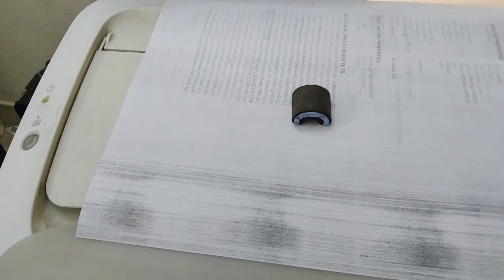ক্যানন প্রিন্টারে পিকআপ রোলার পরিবর্তন | How to change Canon LBP6000/6030 Pick-up Roller Easily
How to change Canon LBP6000/6030 Pick-up Roller Easily | Family Frame
কীভাবে ক্যানন এর পিকআপ রোলার পরিবর্তন করতে হয়।

Buy Pickup Roller From here: shorturl.at/ahwIL
Model Supported: Printers can't pull paper at all • Double or more pulls of paper • Physical rubber is worn out and smooth Canon Printer Model: LBP3050 LBP6000 LBP6030 MF3010 MODELS COMPATIBLE HP Color LaserJet Pro M452dn HP Color LaserJet Pro M452dw HP Color LaserJet Pro M452nw HP Color LaserJet Pro MFP M377dw HP Color LaserJet Pro MFP M477fdn HP Color LaserJet Pro MFP M477fdw HP Color LaserJet Pro MFP M477fnw HP LaserJet Enterprise M1139 HP LaserJet Enterprise M1219nf HP LaserJet Pro M102w HP LaserJet Pro M1132 HP LaserJet Pro M1136 HP LaserJet Pro M1212nf HP LaserJet Pro M1214nfh HP LaserJet Pro M1216nfh HP LaserJet Pro M1217nfw HP LaserJet Pro M1218nfs HP LaserJet Pro M127fn MFP HP LaserJet Pro M127fw MFP HP LaserJet Pro M12w HP LaserJet Pro M203dw HP LaserJet Pro MFP M125nw HP LaserJet Pro MFP M127fs HP LaserJet Pro MFP M127fw HP LaserJet Pro MFP M130fn HP LaserJet Pro MFP M130fw HP LaserJet Pro MFP M227fdn HP LaserJet Pro MFP M227fdw HP LaserJet Pro MFP M26a HP LaserJet Pro MFP M26nw HP LaserJet Pro P1102w HP LaserJet Pro P1108 HP LaserJet Pro P1606dn CONDITION OF PRODUCT Compatible
Changing the Pickup Roller, ক্যানন প্রিন্টার পিকআপ রোলার, ক্যানন প্রিন্টারে পেপার টানতে অসুবিধা, কেনন প্রিন্টার

1. Turn the printer off, and then unplug the power cord from the printer. Wait for the printer to cool. Unplugging the power cord from the printer.

2. Open the print cartridge door, and remove the print cartridge.

3. Find the pickup roller.

4. Release the small, white tabs on either side of the pickup roller, and rotate the pickup roller toward the front.

5. Gently pull the pickup roller up and out.

6. Position the new pickup roller in the slot. The circular and rectangular slots on each side will prevent you from installing the roller incorrectly.'

7. Rotate the top of the new pickup roller away from you until both sides snap into place.

8. Reinstall the print cartridge, and close the print cartridge door.

9. Plug the printer into the power outlet, and then turn on the printer.

Change Your HP Printer Pickup Roller: shorturl.at/fhrP6